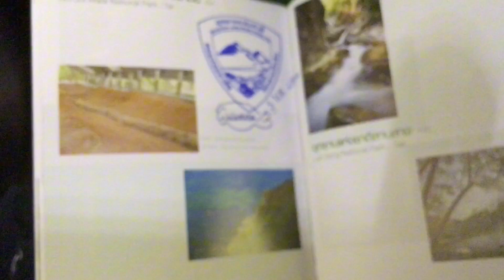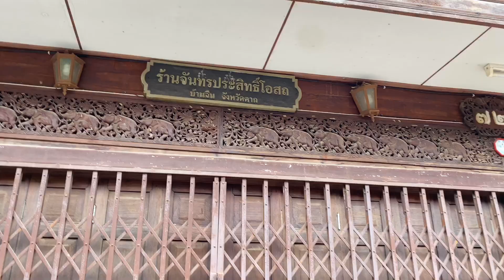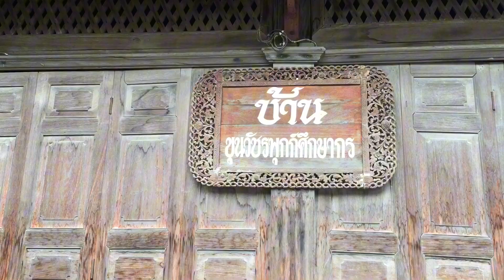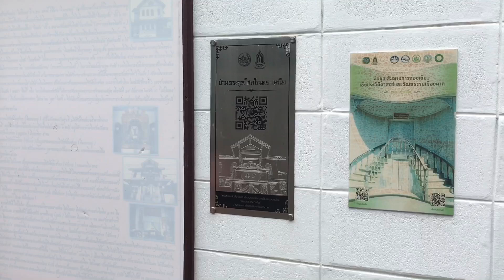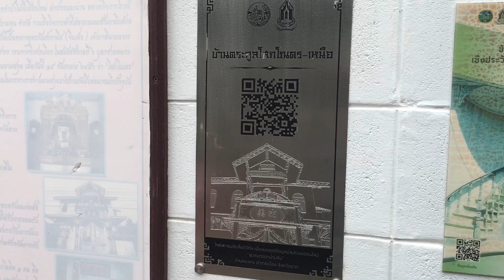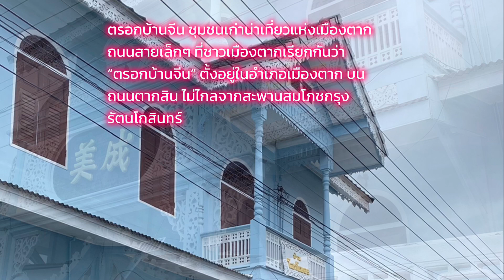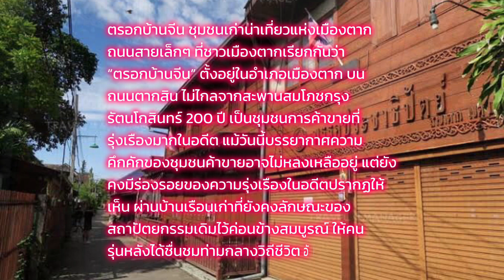เที่ยวตาก 3วัน 2คืน day1 (ตรอกบ้านจีน) | Baan Piriya ep.140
ตรอกบ้านจีน ชุมชนเก่าน่าเที่ยวแห่งเมืองตาก ถนนสายเล็กๆ ที่ชาวเมืองตากเรียกกันว่า “ตรอกบ้านจีน” ตั้งอยู่ในอำเภอเมืองตาก บนถนนตากสิน ไม่ไกลจากสะพานสมโภชกรุงรัตนโกสินทร์ 200 ปี เป็นชุมชนการค้าขายที่รุ่งเรืองมากในอดีต แม้วันนี้บรรยากาศความคึกคักของชุมชนค้าขายอาจไม่หลงเหลืออยู่ แต่ยังคงมีร่องรอยของความรุ่งเรืองในอดีตปรากฏให้เห็น ผ่านบ้านเรือนเก่าที่ยังคงลักษณะของสถาปัตยกรรมเดิมไว้ค่อนข้างสมบูรณ์ ให้คนรุ่นหลังได้ชื่นชมท่ามกลางวิถีชีวิตอันเรียบง่าย